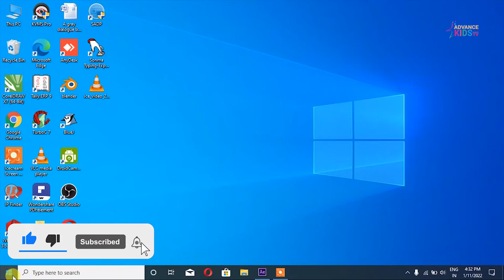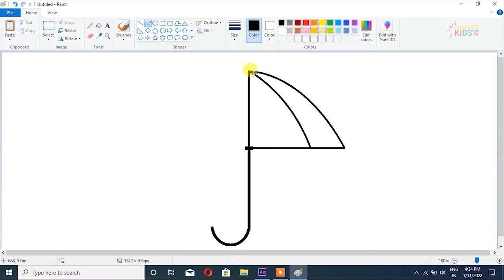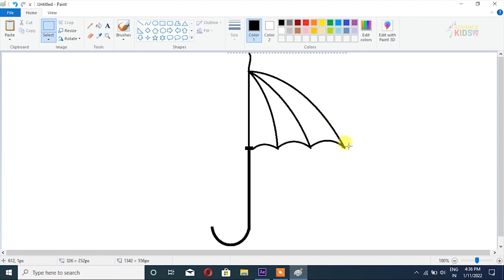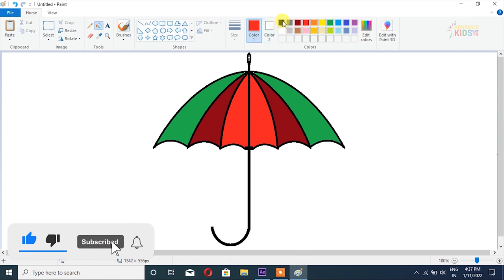How to draw an Umbrella step by step in Ms Paint !! Easy way using Microsoft Paint tools.....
Hello Friends, Welcome Advance Kids Learn TV. In this Ms Paint Drawing video. You can learn basic computer knowledge and practice your mouse skills using paint software. This is our complete basic  computer course video tutorials to learn Ms Paint .
Learn computer skills and gain information technology knowledge.